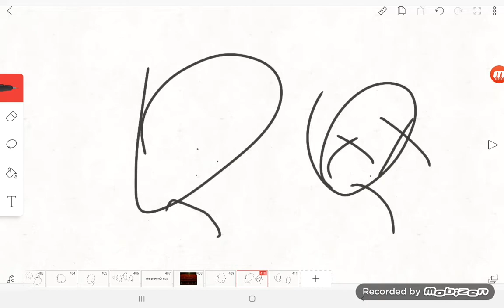ILGUABU Revive Teapot